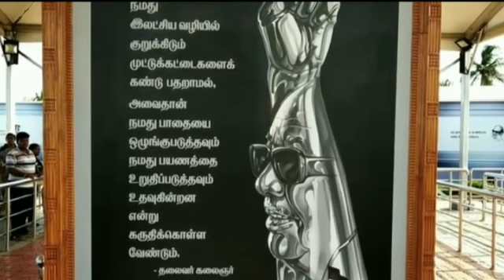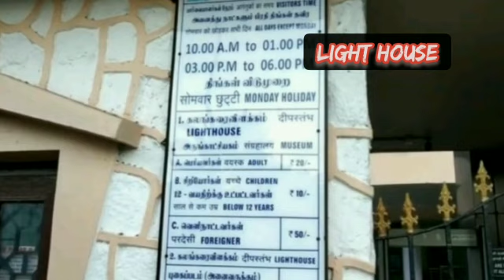Marina beach vlog in Chennai ⛱️🏖️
Video from koushika